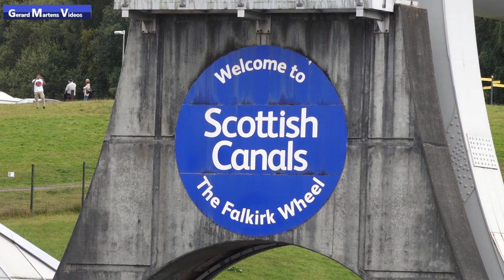Scotland motorcycle trip day 1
Deze route begint Op de boot in New Castle en gaat via de grens van Schotland naar Falkirk